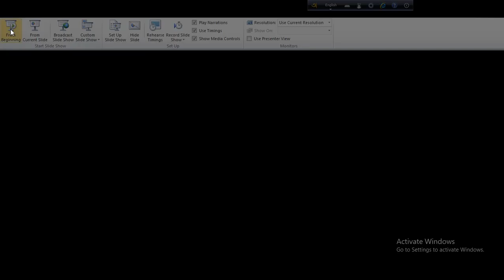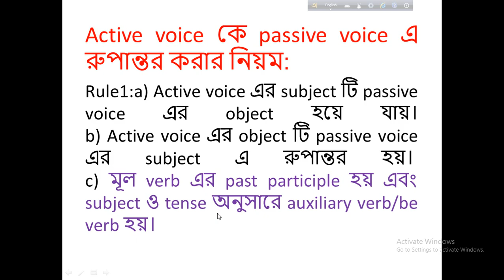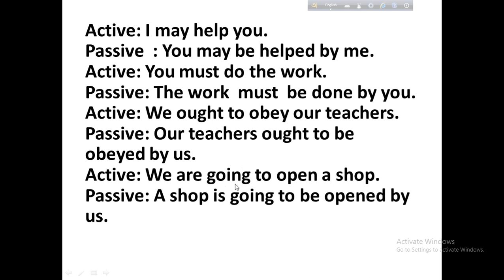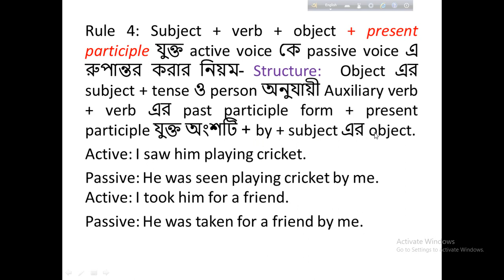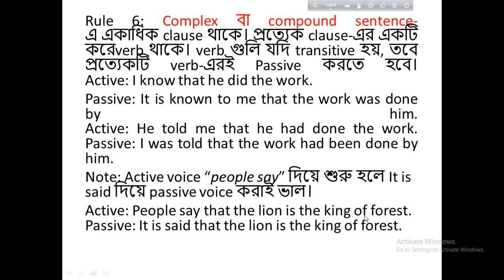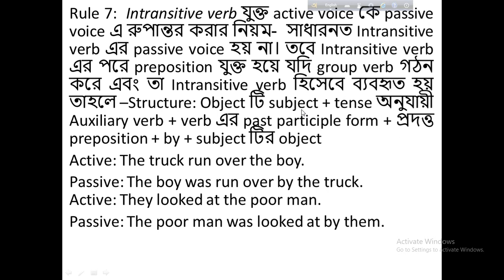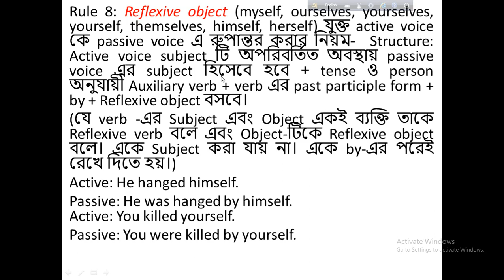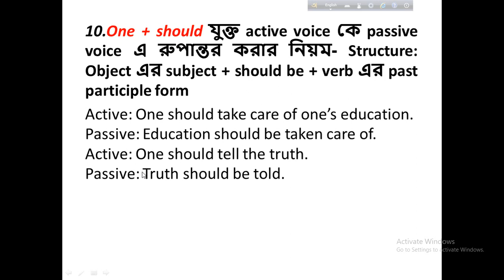Voice,English 2nd Paper, Lecture-2.Date:13.12.2020,Sunday.Md.Kamruzzaman,Lecturer in English,PLSCR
Voice,English 2nd Paper, Lecture-2.
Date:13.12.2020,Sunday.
Md.Kamruzzaman,Lecturer in English,PLSCR